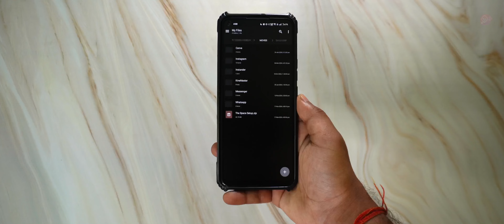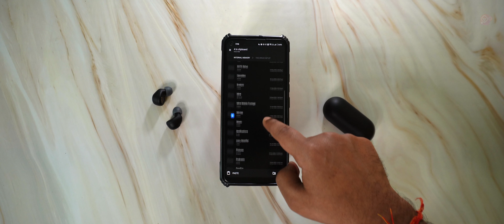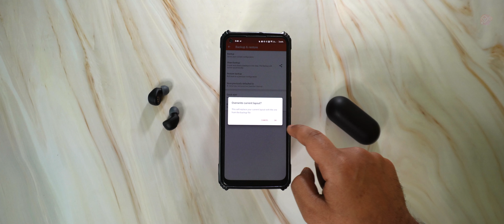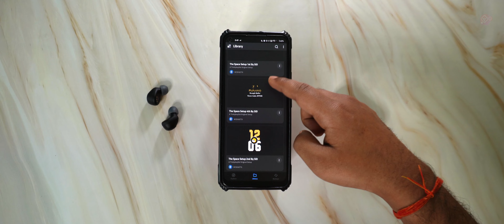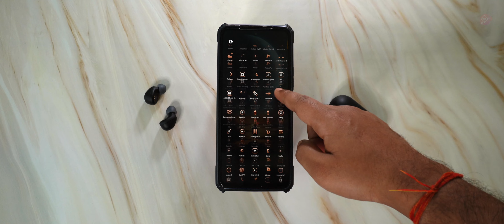Best Android Setup | The Space Setup | EP.6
Agar Aapko Space Pe Based Ek Cool Looking Android Setup AKA Nova Setup Chahiye To Check Kijiye is Brand New Setup Ko !

2nd Music -
Music Info: (FREE FOR PROFIT) Eminem Type Beat "PUNISHER" | Cinematic Aggressive Type Beat | Dark NF Type Beat